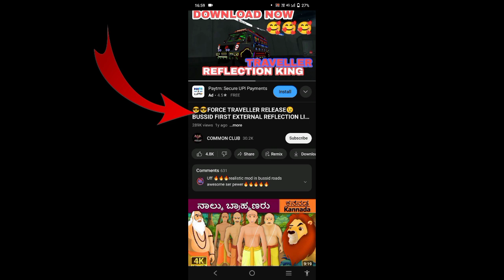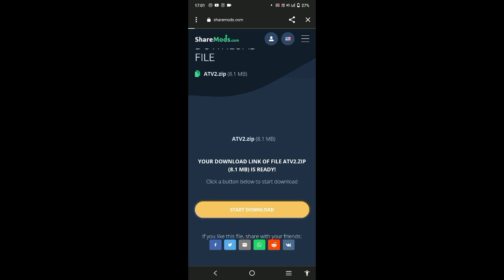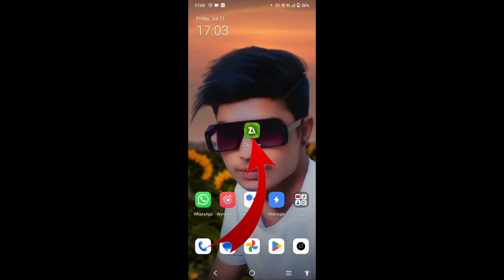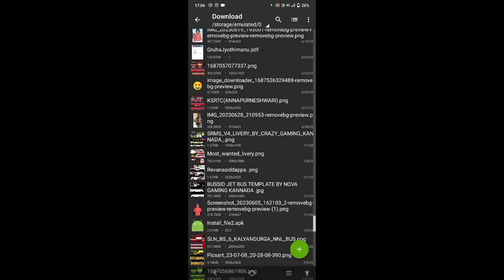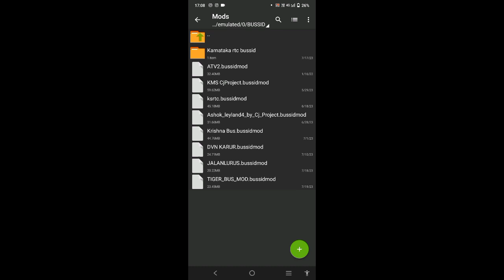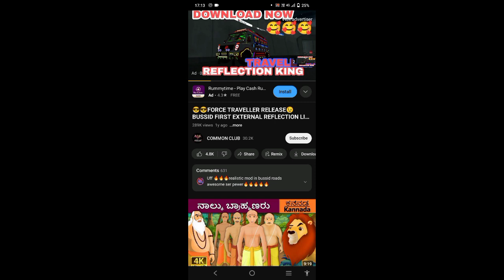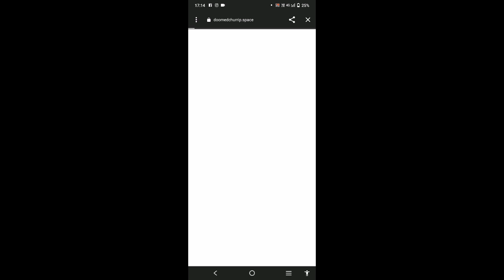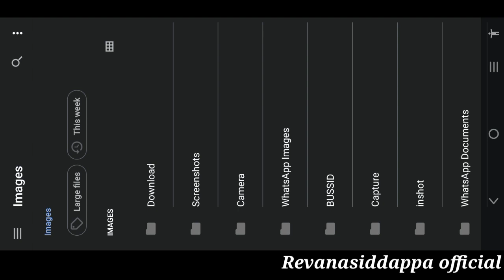how to download and install tt mode in bus simulator indonesia kannada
🔑 password this ☝️video

Revanasiddappa official in gaming channel
Revanasiddappa official bussid
Revanasiddappa official bus simularity Indonesia gaming YouTube channel